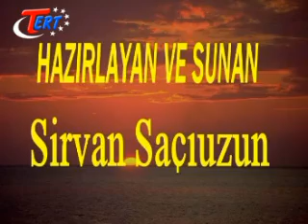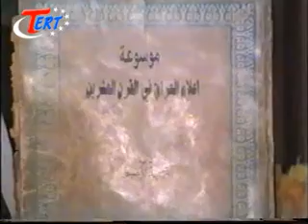Sanatkarlarla sohbet programı musafir Tahsin Comert